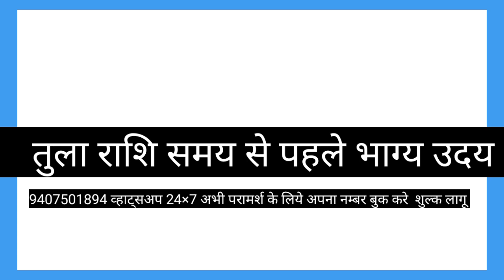LIBRA HOROSOCPE !!!! TULA RASHIFAL Bhagy UDAY HOROSOCPE